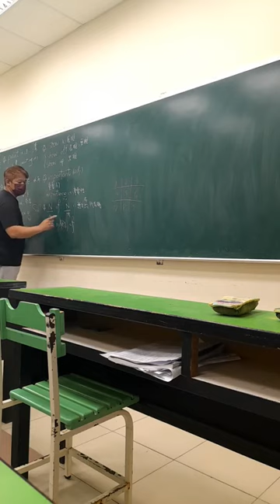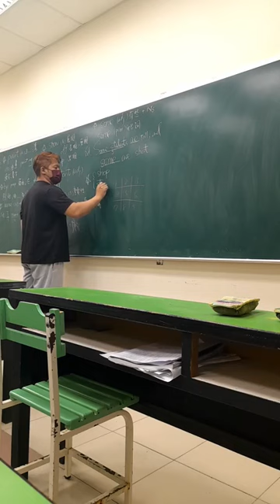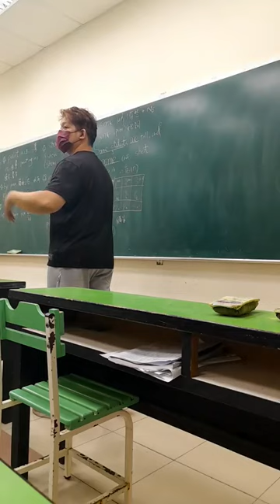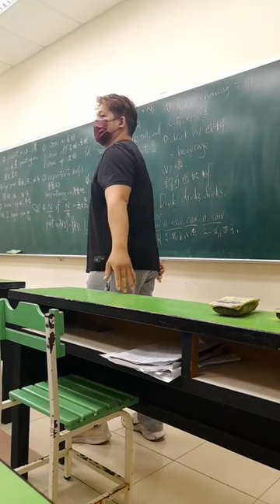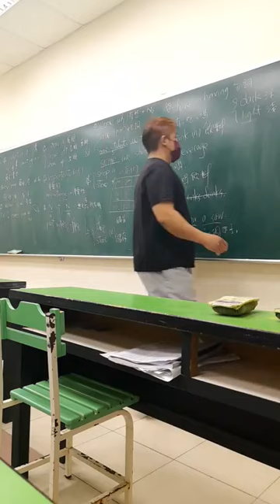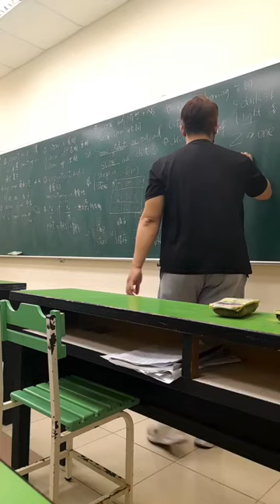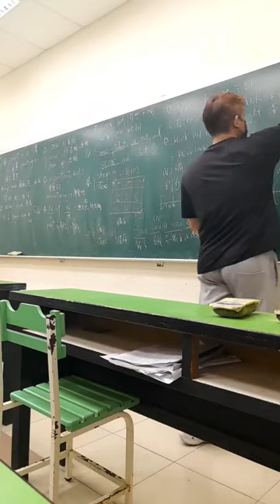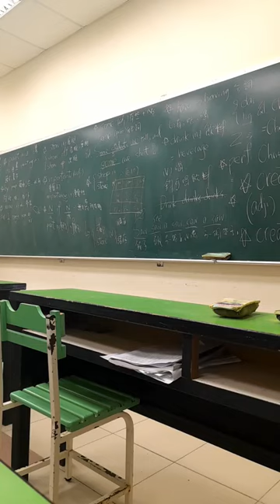4／11永冠七年級 第三單元閱讀分析